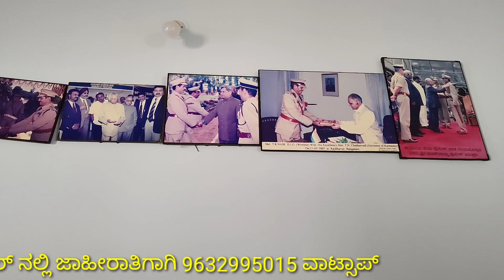D.I.G ಯಾಗಿ ಕಾರ್ಯನಿರ್ವಹಿಸಿ ನಿವೃತ್ತಿ ನಂತರ 500 ಕುರಿ ಸಾಕಾಣಿಕೆ ಮಾಡಿ ಎಲ್ಲರಿಗೂ ಮಾದರಿಯಾದ T R nayak